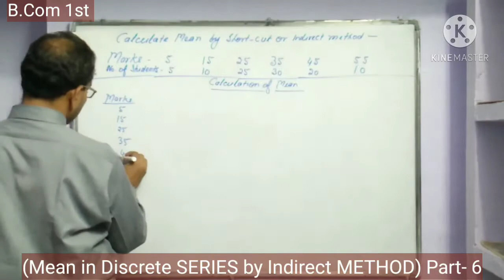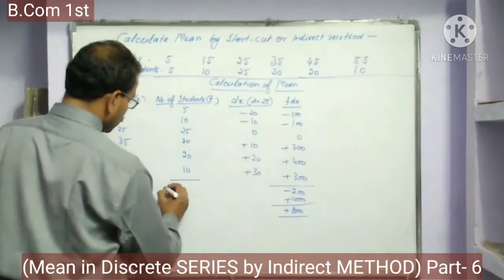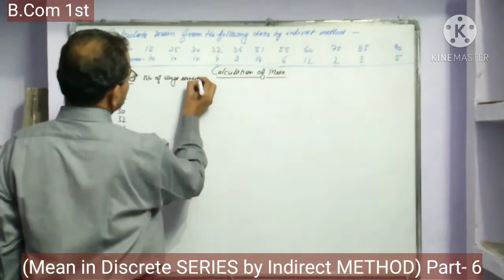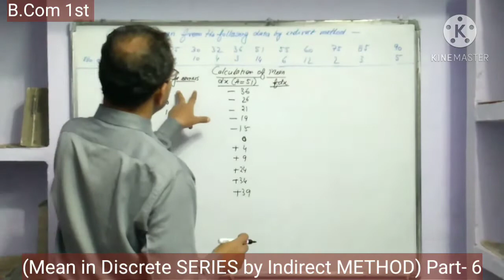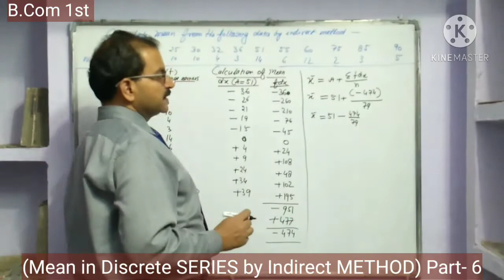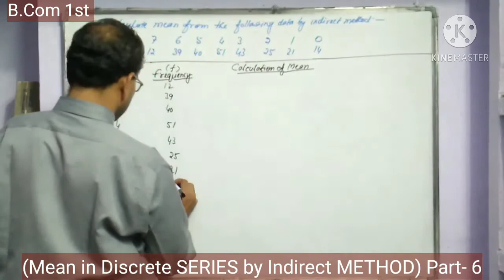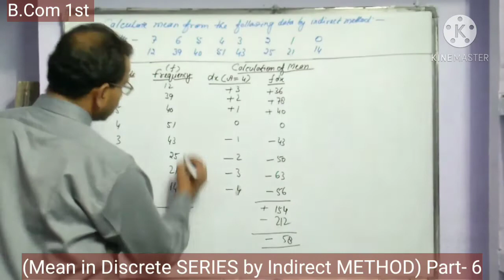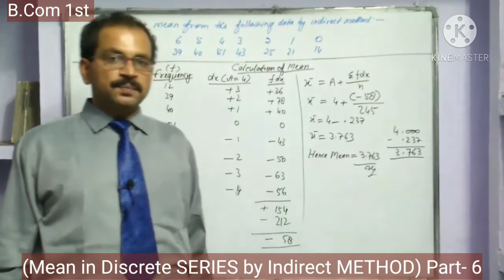Mean in Discrete SERIES by Indirect Method | Statistics Part-6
This Video is in continuation of the Arithmetic Mean.

In this Video, Mean in DISCRETE SERIES  is explained by solving three numericals. The students should watch this video from beginning till end and repeatedly also to understand the whole thing clearly.

in my next two VIDEOS mean in CONTINUOUS SERIES is explained by both DIRECT AND INDIRECT METHODS. So don't miss those VIDEOS.